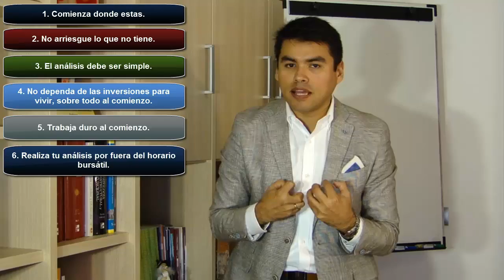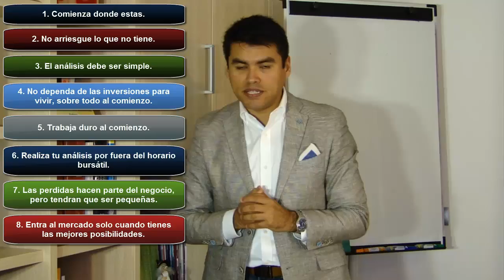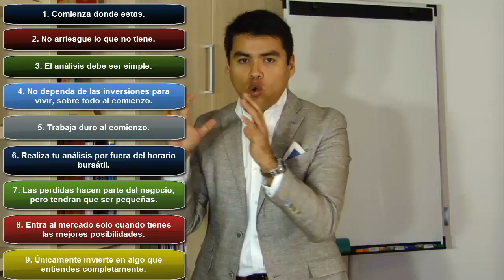7 consejos imprescindibles para tener éxito en la bolsa de valores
A continuación Anyelo Rico explicara lo que todos deberían saber antes de invertir o hacer trading en los mercados.

como invertir, invertir en la bolsa de valores, bolsa de valores, como hacer trading, como comprar acciones, comprar acciones, invertir en bolsa, clase de bolsa, seminario de bolsa,